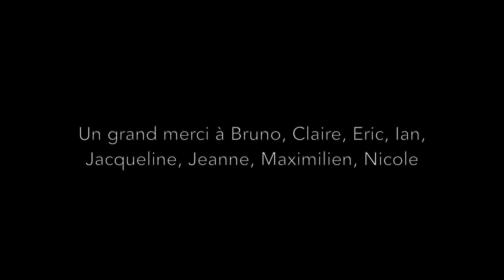12 conseils pour se lancer sur le Chemin de Compostelle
J'ai demandé à 8 pèlerins quels conseils ils donneraient à quelqu’un qui se lancerait sur le Chemin de Compostelle.
Cette vidéo aurait pu être un bonus pour les personnes ayant acheté le DVD ou la VOD de mon film «  Chemins de Vie, Marcher vers son Essentiel » mais ça me plaît de la rendre accessible à tous sur ma chaîne YouTube❣️
Et vous, si vous aviez un conseil à donner, ce serait quoi ?

💜 Rester en lien 💜
(clique sur la cloche 🔔 pour activer les notifications et ne manquer aucune vidéo)

📷 (miniature): Romain Robine, qui fait de magnifiques photos du Chemin, son album sur Flickr

3. Meydan - Changes